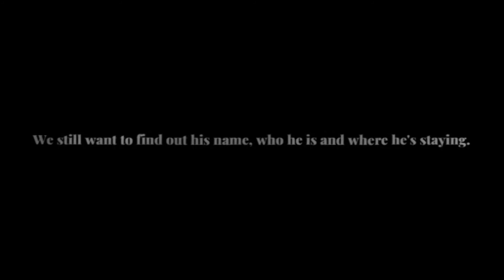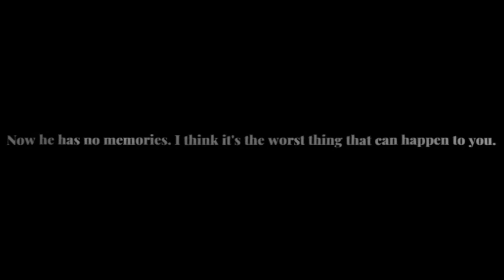mental with queen faith 89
Author Electric Glitch Studios